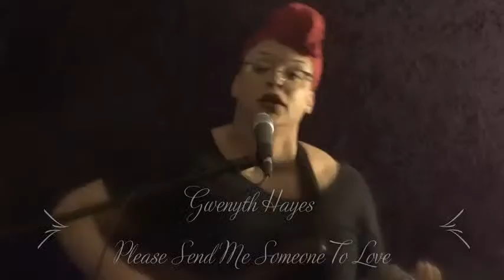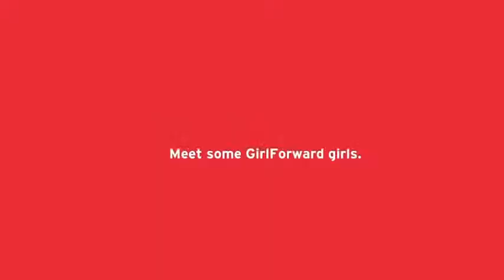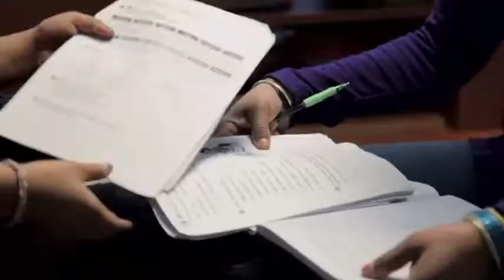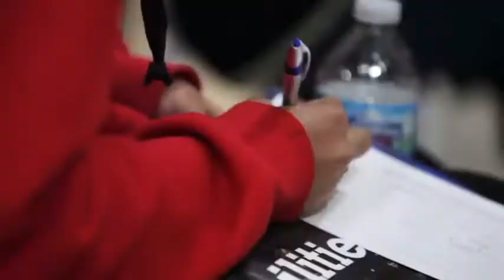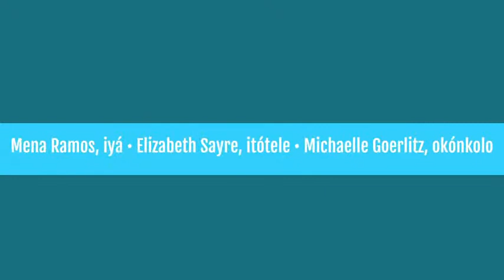Covers for Cover Virtual Stream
Women rock to help women in Chicago! Join us on Friday, December 10th for a virtual concert as we raise funds for Girl Forward, a 501C3 community that creates opportunities for girls who have been displaced globally by conflict and persecution.

Virtual Concert Lineup:
Grammy Winners Cathy Fink & Marcy Marxer, Grammy Winner Joanie Leeds, Afro-Cuban all-woman Bata trio Elizabeth Sayre, Mena Ramos and Michaelle Goerlitz, Sally Station and Xumapaz out of Bogota, Columbia, The Radicals Anita Chase & Megan Gladbach, Folk/Contra with Kristen Planeaux & Rebeca Weiss, Latin Soul with Puerto Rican artist Sandra Antongiorgi, Gypsy Jazz with Lisa Liu, and special performaces by Girl Forward.

You will receive instructions for accessing the virtual event on the afternoon of December 10th.

Stay in touch on social media to bid on silent auction items!
Facebook and Instagram: @coversforcover
Coversforcover.org
GirlForward.org